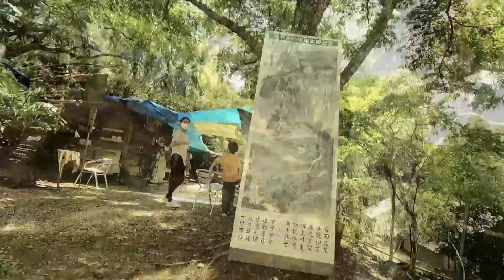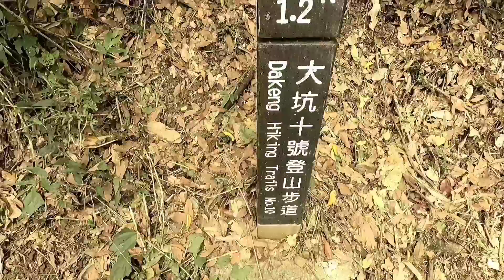Let's Go Hiking DAKENG TRAIL 9 & 10 Taichung city台中-大坑9、10號步道#taiwantourism#taichung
Get to know this 0.8-km out-and-back trail near Beitun, Taichung City. Generally considered an easy route, it takes an average of 23 min to complete. This trail is great for hiking and walking.